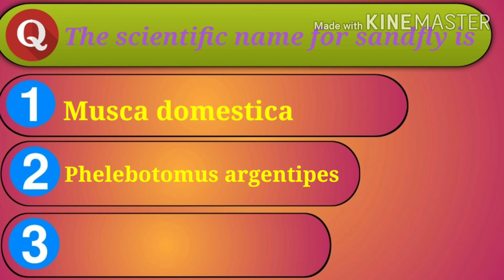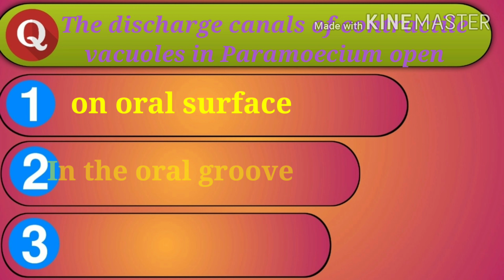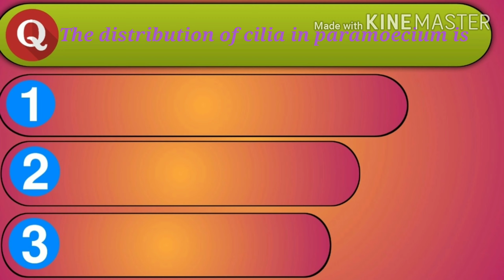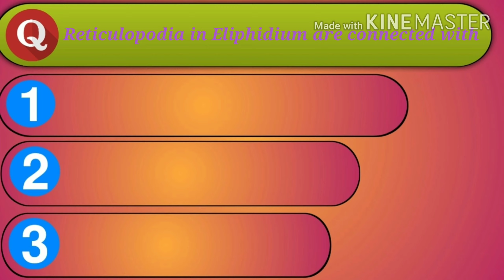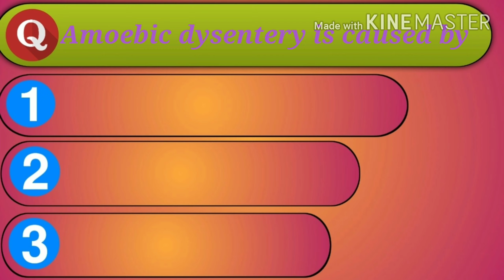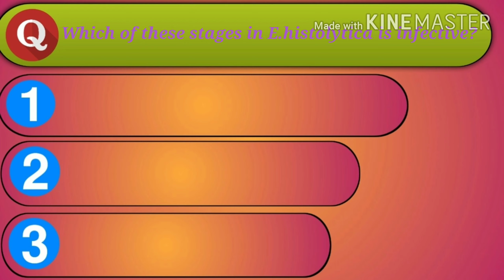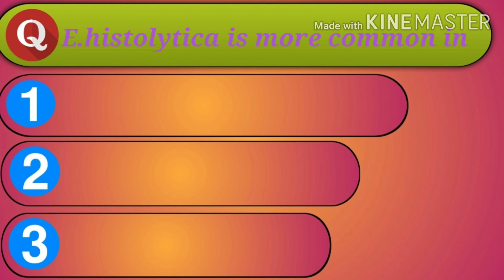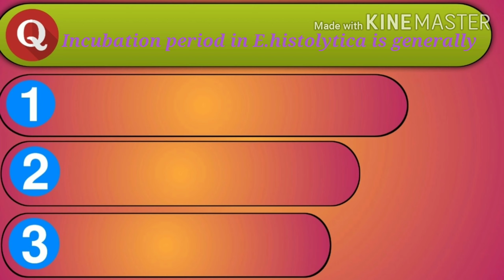Zoology Honours part-1 objective series part2 exam special